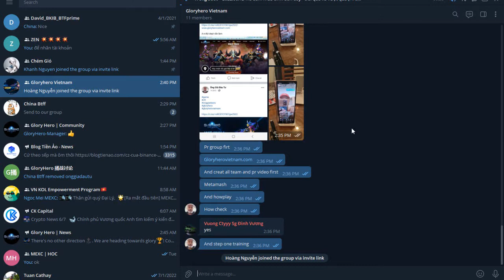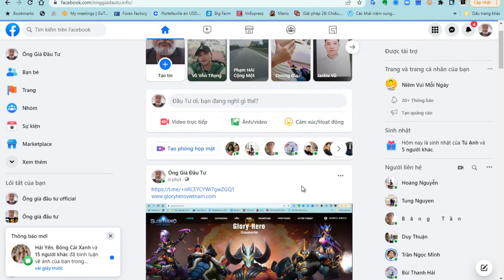[ Ông già đầu tư - David Học ] tìm hiểu về Game GloryHero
Tham gia trading đầu tư cùng team
3. Các kênh Tiktok cùng

1. Giải pháp copy cho tài khoản nhỏ
2. Giải pháp quỹ ủy thác
3. các tài khoản lớn nên vào quỹ jfx cùng david

1. Giải pháp copy cho tài khoản nhỏ
3. các tài khoản lớn nên vào quỹ jfx cùng david
4. Mua bitcoin từ ban đầu
5. Dành cho người mới biết bitcoin